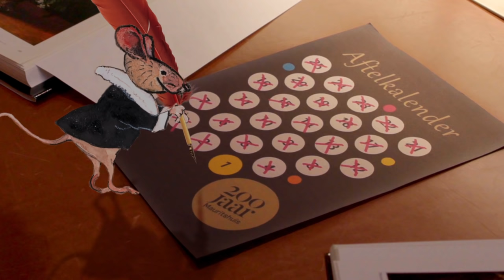Maurits Muis Telt af